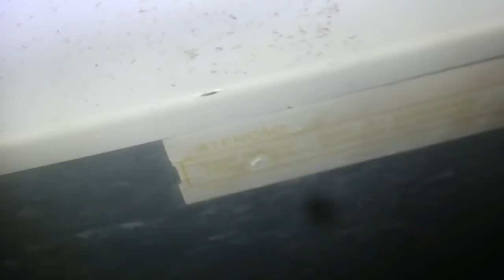ENCONTRAMOS A MÁSCARA DO BONECO ASSASSINO CHEIA DE SANGUE!